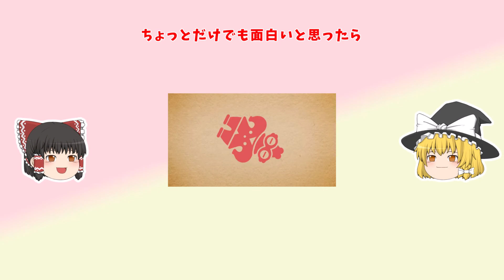【subnautica】海の惑星遭難録 #03【ゆっくり実況】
オーロラ号の事故で海の惑星に不時着した魔理沙と霊夢。
移動効率をあげるべく、シーグライドの作成に挑む！